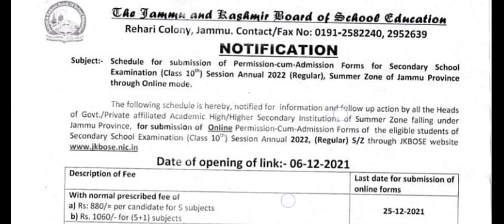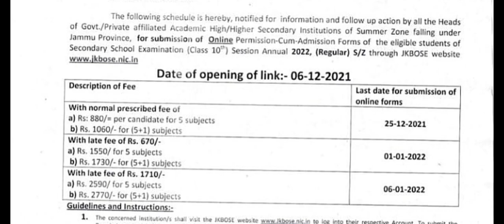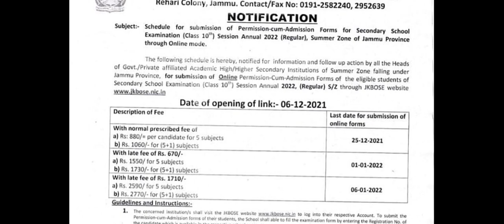JKBOSE Good 👍 10th 11th 12th Result ... important notice ..check ✅✅ Report 🔥 2022 ...